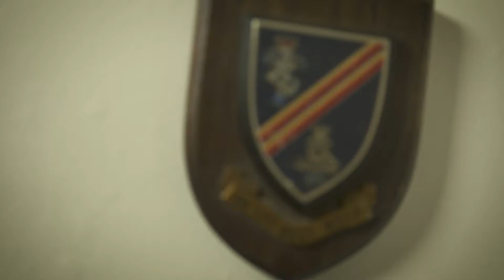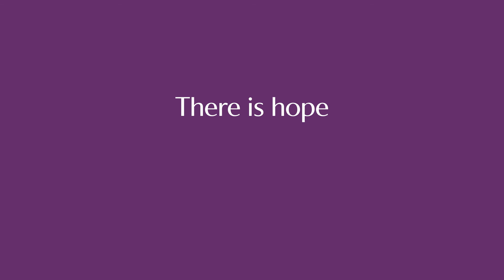Kerry's story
"I was treated like a friend, not a patient. What they're doing...is life-changing."

Your support helps us provide life-changing medical treatment to veterans like Kerry